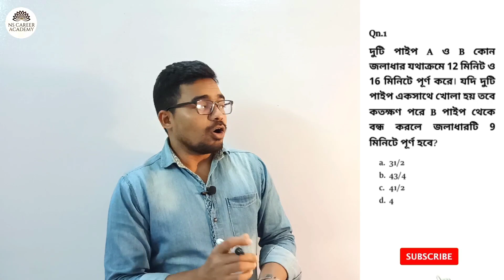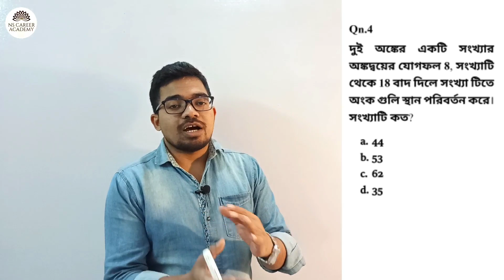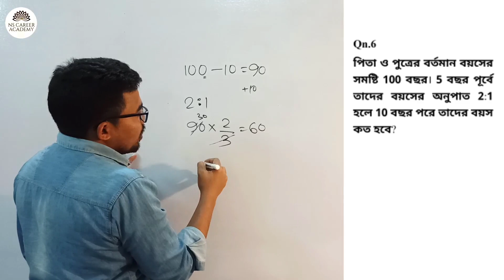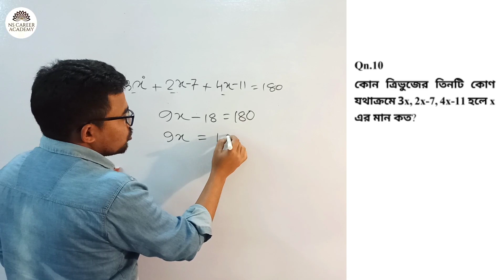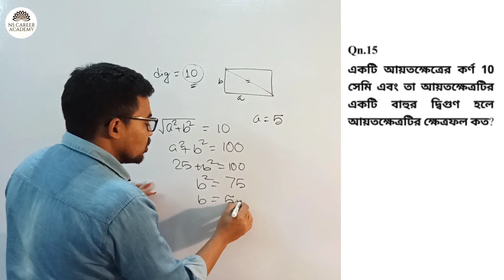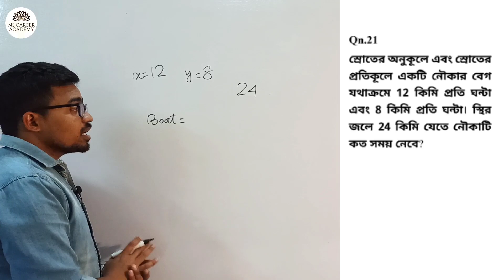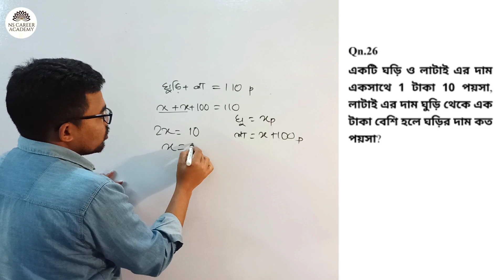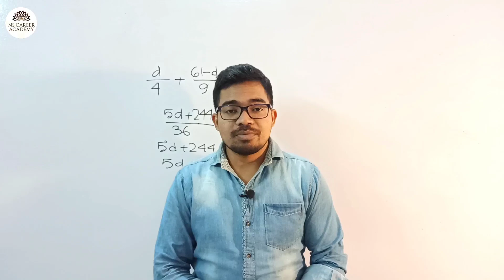WBP constable prelims Maths solution 2019 | WBP previous year question paper math | WBP 2021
WBP previous year question paper math, wbp constble answer key 2019,wbp constable 2019 preliminary answer key, wb police constable exam 2019, wb police constable main exam question paper 2019.

Hi, welcome to NS Career Academy.
In this session I have provided all the solutions of maths questions of WBP constable 2019. It will help you to grow your concept about which type of questions is important for your upcoming exams.

Keywords of this content:

WBP constable prelims maths solution 2019, WBP previous year question paper math,